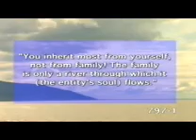Soulmates and reincarnation 5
Edgar Cayce's answers on the issues of reincarnation and soul mates.  Part 5.